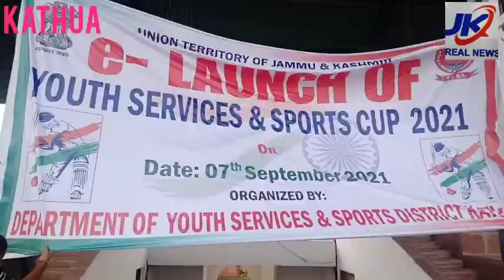Today E-Launch of Youth services and sports cup 2021 started at sports stadium Kathua.